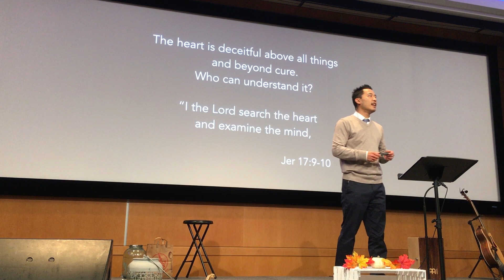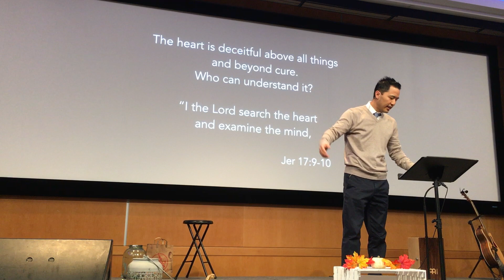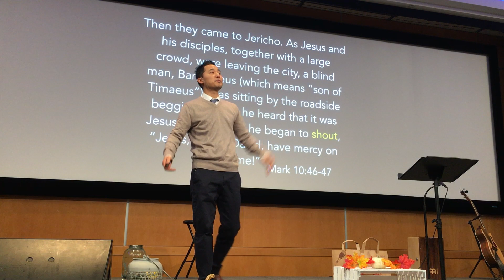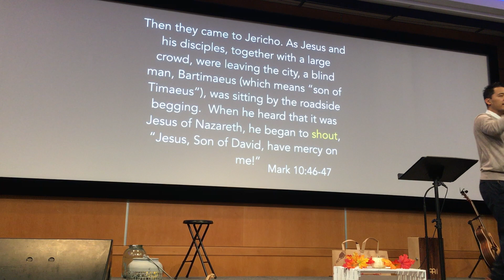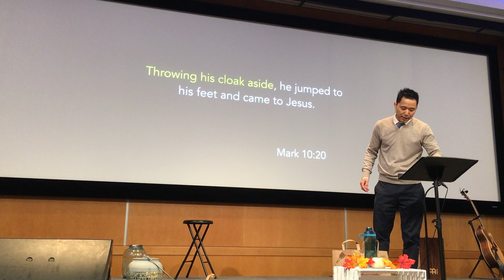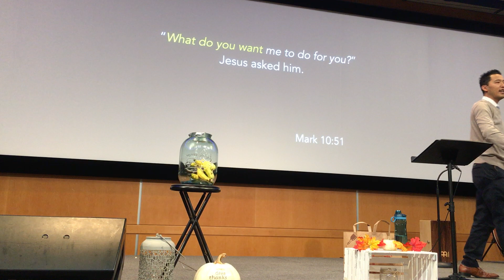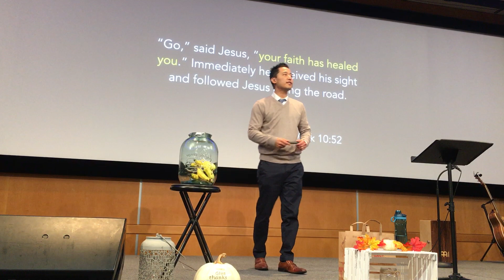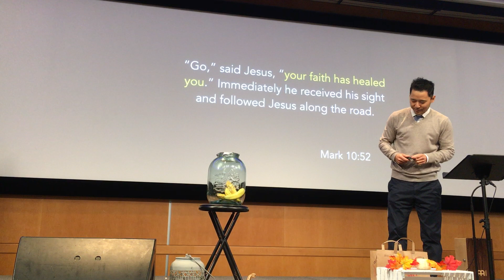10/27/19 - MASQUERADE Series 🎭: UNMASKING by Mark Kang